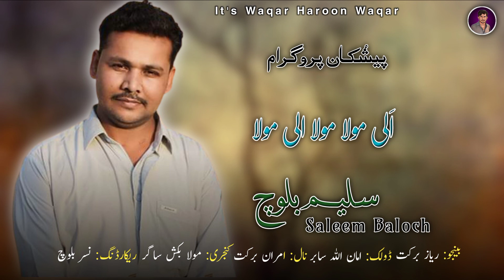Ali Maula اَلی مولا | Saleem Baloch | Balochi Song | Pishukan Program | Waqar Haroon Waqar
Waqar Haroon Waqar

 Balochi Urdu Poetry in my channel
 Balochi Urdu Song
 And Balochi Urdu short videos will also be available

Waqar Haroon Waqar